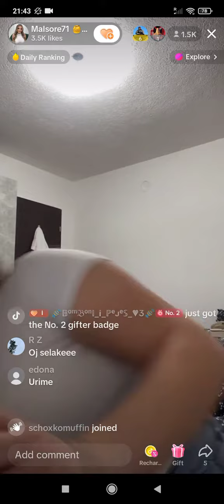malsore doing make-up (ben makeup) 😂